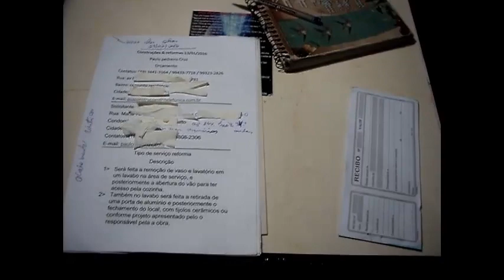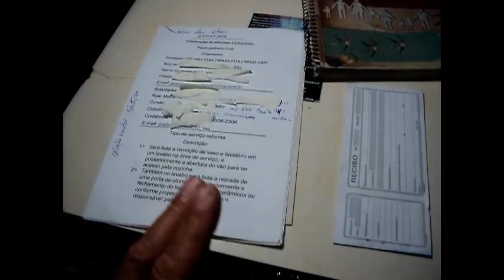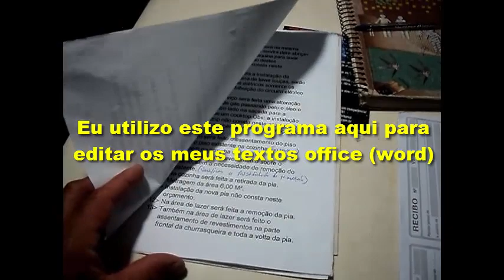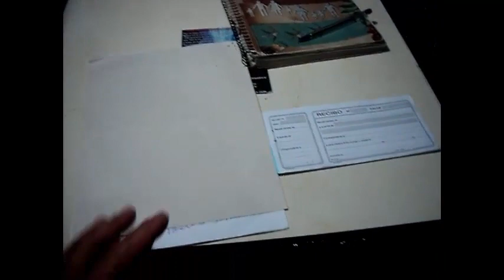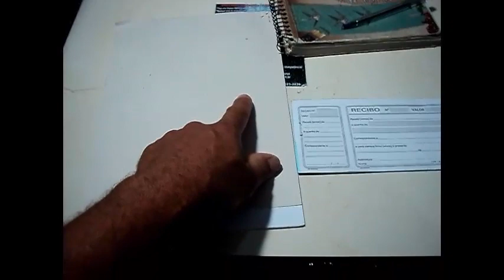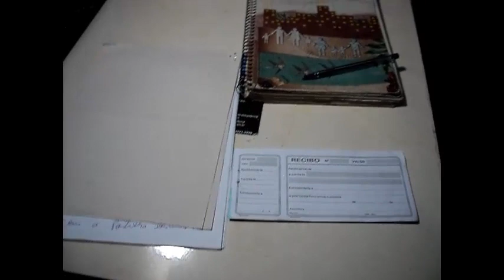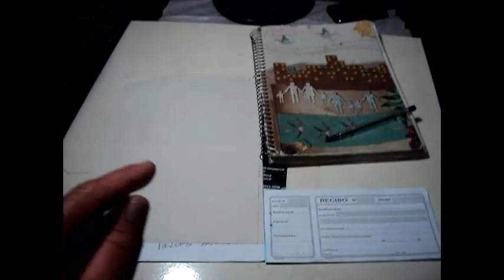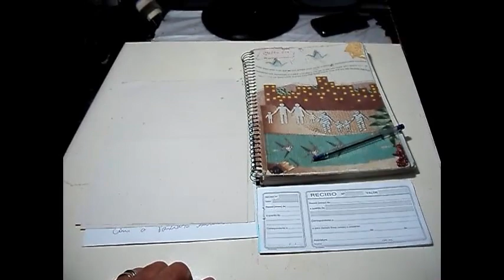Pedreiros e profissionais autônomos em geral vejam este vídeo aqui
►►Descrição◄◄
Neste vídeo eu Paulo pedreiro cruz estou explicando para vocês uma maneira justa e correta de oferecer os seus serviços de modo transparente, e com total garantia de que ambas as partes cliente e prestador de serviços, não corram o risco de prejuízos financeiros e com o atraso na entrega da obra.

CONTATO
Skype: ajmconstrucoesreformas